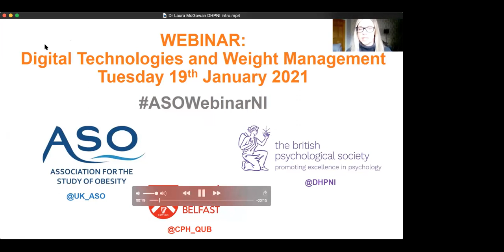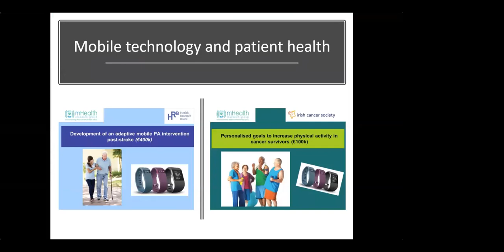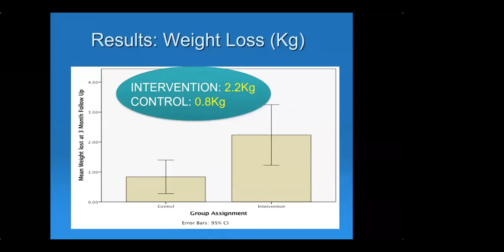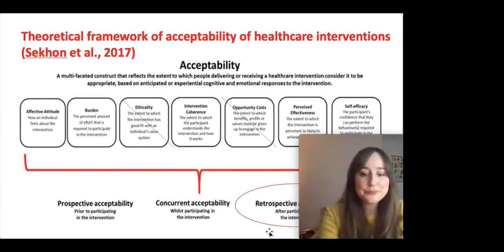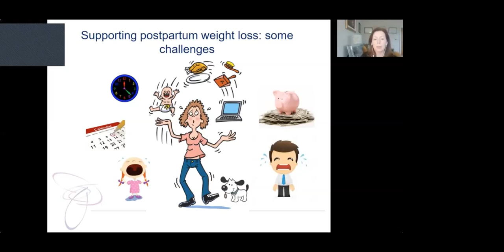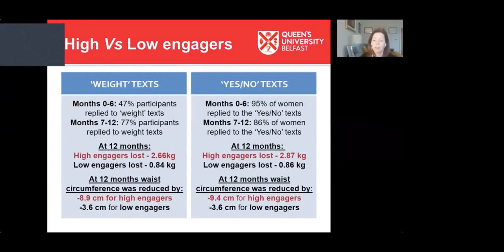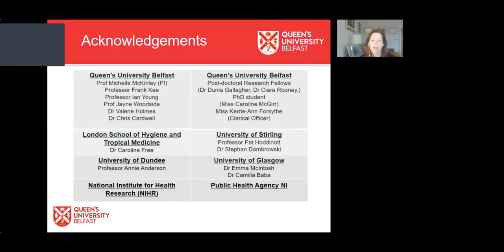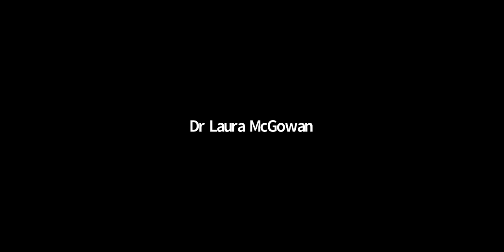ASO Northern Ireland Network Webinar: Digital Tech and Weight Management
ASO Northern Ireland Network, QUB and BPS Division of Health Psychology NI Webinar

Digital Technologies and Weight Management

Tuesday 19th January 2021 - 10:00 am - 12:00 pm

This webinar explored the role of digital technologies in weight management. Speakers provided an overview of ongoing research in this area, including: the use of digital technologies for health communication related to obesity, their use in behaviour change interventions for weight management in a range of population groups, and the benefits and challenges involved in the design and implementation of digital health interventions in this field.
This event is likely to interest researchers, practitioners, students, healthcare workers or those involved in public health and policy.